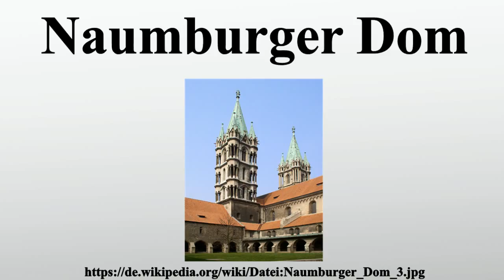Naumburger Dom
Vielen Dank für Ihre Unterstützung:

Der heute evangelische Naumburger Dom St.Peter und Paul in Naumburg ist die ehemalige Kathedrale des Bistums Naumburg und stammt größtenteils aus der ersten Hälfte des 13.Jahrhunderts.Er gehört zu den bedeutendsten Bauwerken der Spätromanik in Sachsen-Anhalt und ist eine Station an der Straße der Romanik.

Bild-Copyright-Informationen
Urheber Info: Necrophorus